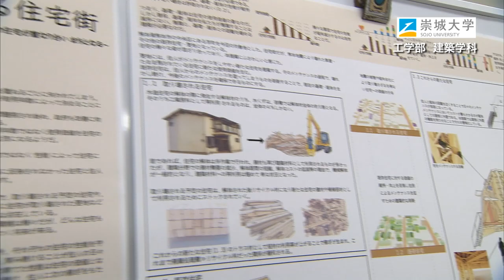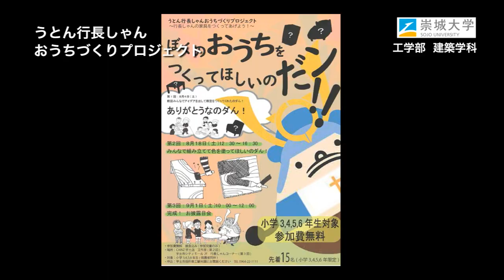崇城大学 工学部 建築学科 2019